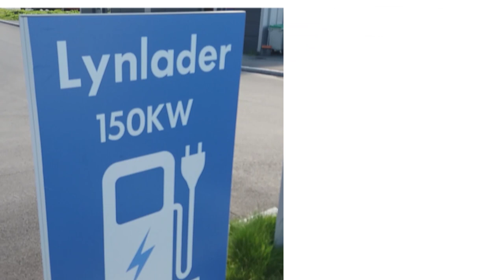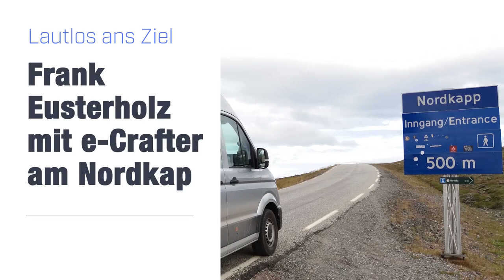Vom VW e-Crafter zum e-Camper und dann nach Norwegen zum Nordkap.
⚡⚡⚡Nordkap Tour mit einem VW e-Crafter⚡⚡⚡100% elektrisch und mit Camper Module für alle Kastenwagen

Vom VW e-Crafter zum e-Camper und dann ab zum Nordkap